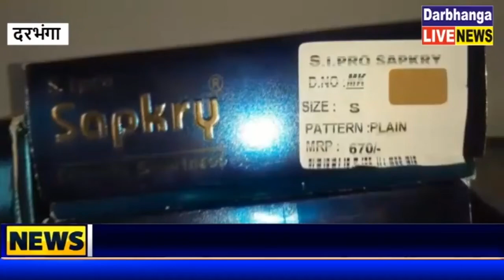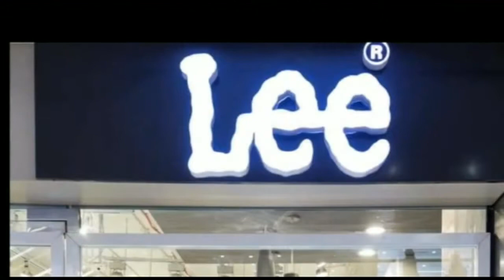दरभंगा में नकली स्पार्की कंपनी का प्रोडक्ट बेचने वाला को धर दबोचा पुलिस